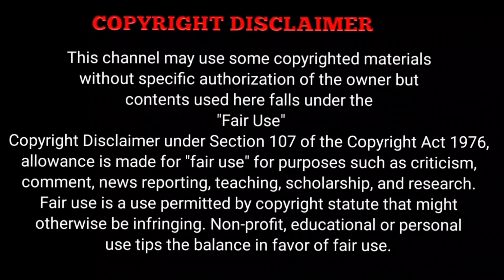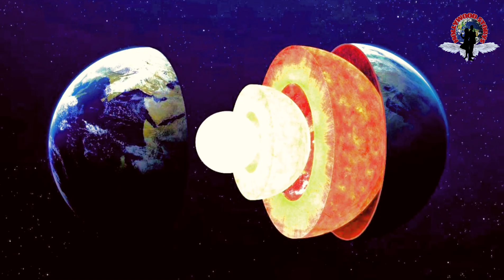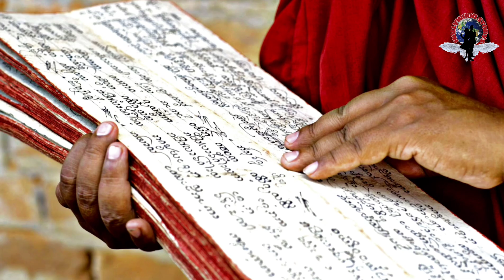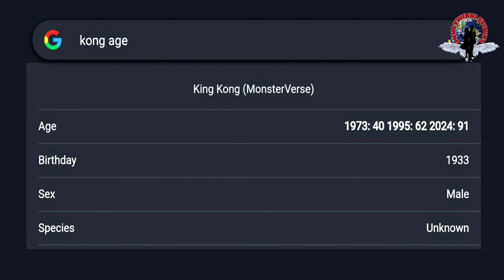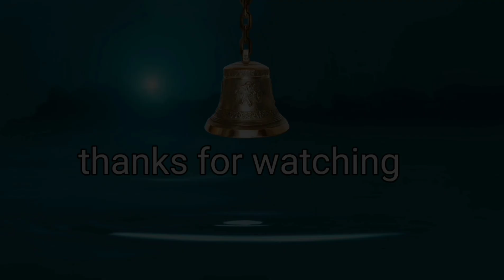Godzilla vs kong explanation part-1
Godzilla vs. Kong is a 2021 American monster film directed by Adam Wingard. A sequel to Kong: Skull Island (2017) and Godzilla: King of the Monsters (2019), it is the fourth film in Legendary's MonsterVerse. It is also the 36th film in the Godzilla franchise, the 12th film in the King Kong franchise, and the fourth Godzilla film to be completely produced by a Hollywood studio.[b] The film stars Alexander Skarsgård, Millie Bobby Brown, Rebecca Hall, Brian Tyree Henry, Shun Oguri, Eiza González, Julian Dennison, Lance Reddick, Kyle Chandler, and Demián Bichir. In the film, Kong clashes with Godzilla as humans lure the ape into the Hollow Earth to retrieve a power source for a secret weapon to stop Godzilla's mysterious rampages.

Directed by
Adam Wingard
Screenplay by
Eric Pearson
Max Borenstein
Story by
Terry Rossio
Michael Dougherty
Zach Shields
Based on
Godzilla and Mechagodzilla
by Toho
King Kong
by Edgar Wallace
Merian C. Cooper
Produced by
Thomas Tull
Jon Jashni
Brian Rogers
Mary Parent
Alex Garcia
Eric McLeod
Starring
Alexander Skarsgård
Millie Bobby Brown
Rebecca Hall
Brian Tyree Henry
Shun Oguri
Eiza González
Julian Dennison
Lance Reddick
Kyle Chandler
Demián Bichir
Cinematography
Ben Seresin
Edited by
Josh Schaeffer
Tom Holkenborg
Production
company
Legendary Pictures
Distributed by
Warner Bros. Pictures
(Worldwide)
Toho
(Japan)
Release dates
March 24, 2021 (International)
March 31, 2021 (United States)
Running time
113 minutes
Country
United States
Language
English
Budget
$155–200 million
Box office
$467.8 million

 IF YOU WOULD LIKE TO REMOVE ANY SERIES OR MOVIE CLIPS I HAVE USED IN THIS VIDEO, SEND A EMAIL TO AND YOUR CLIPS WILL BE REMOVED IMMEDIATELY. I HAVE INVESTED LOT OF TIME AND EFFORT TO RAISE THIS CHANNEL. I AM HAPPY TO GIVE THE REVENUE TO YOU.

I WOULD LIKE TO PROVIDE  A DESCRIPTION OF YOUR WEBSITE IF YOU GIVE PERMISSION

 THIS VIDEO IS ONLY FOR THE TEACHING PURPOSE ABOUT THIS VIDEO CONTENT.